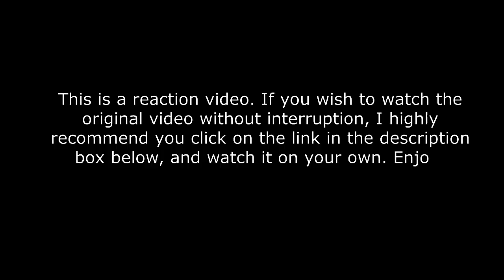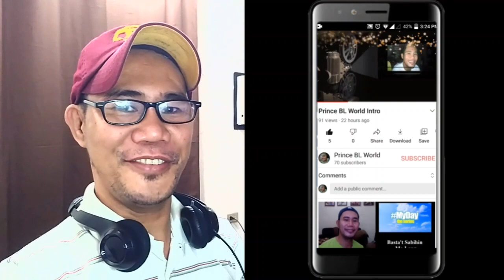邱鋒澤 FENG ZE ‘ 平分慚愧 For Your Happiness ’ （Official MV） REACTION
邱鋒澤 FENG ZE ‘ 平分慚愧 For Your Happiness ’ （Official MV）